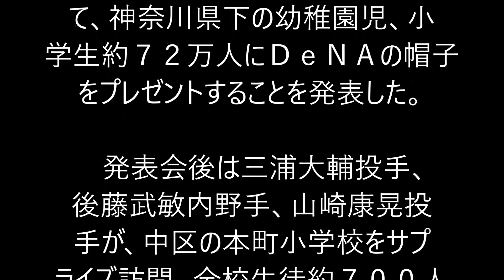ＤｅＮＡ、県下の幼稚園児、小学生約72万人に帽子をプレゼント ５周年企画で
これは大喜びですね！
野球選手目指す子誕生しますね(^^♪

そのほか最近の話題まとめてみました↓↓↓
【白猫プロジェクト】武闘家の強化、動画でじっくりお見せします!【浅井Pのおせニャん#10】

〔マインクラフト♯424〕ぐっちのサバイバル生活 改名・羊ヒルズ完成！エメラルド集め(交易)頑張るぞ～！！